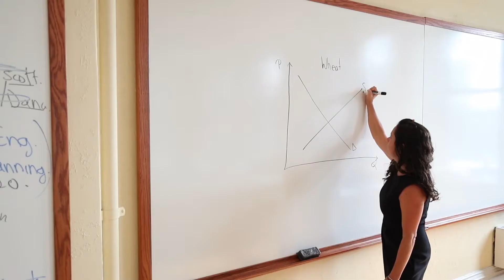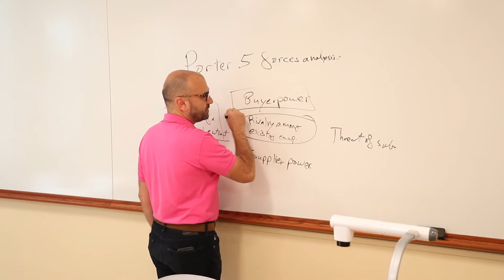BECOMING A UNIVERSITY | Moravian College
As of fall 2020, Moravian College is in the process of transitioning to Moravian University.  moravian.edu/university

Since its founding in 1742, Moravian College has grown from a small female seminary to a revolutionary private liberal arts college, welcoming students from across the world. Growth and innovation are critical components of the education Moravian provides. And now it’s time for Moravian to evolve, along with the ever-changing needs of its students and the community.

The transition process is underway, but the move to university status is subject to approval by the Pennsylvania Department of Education and the Middle States Commission on Higher Education. We expect it to be complete in 2021.